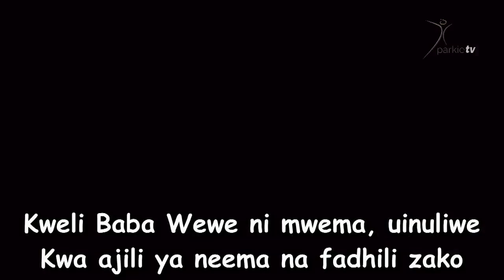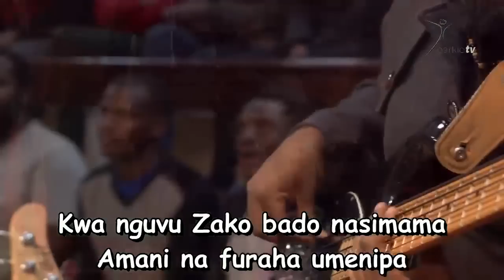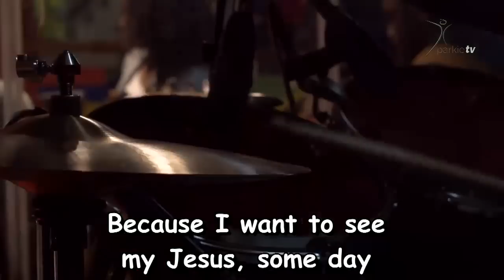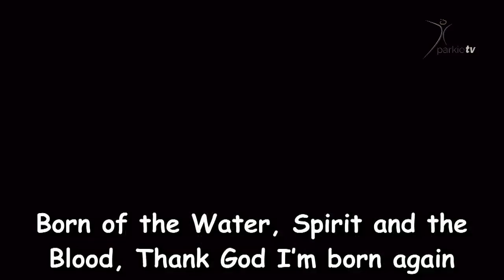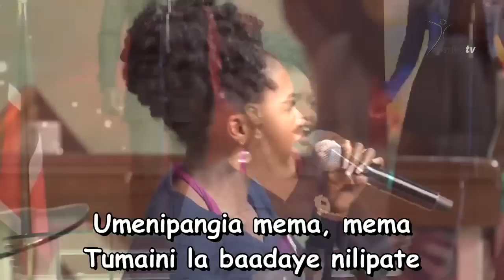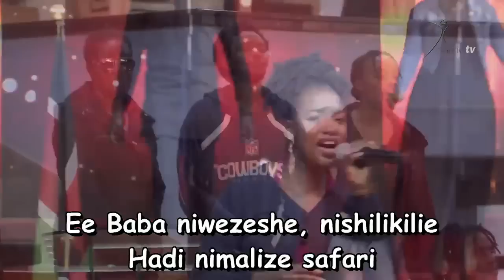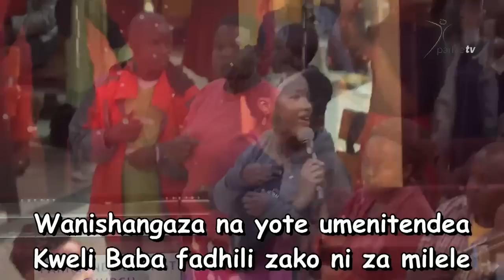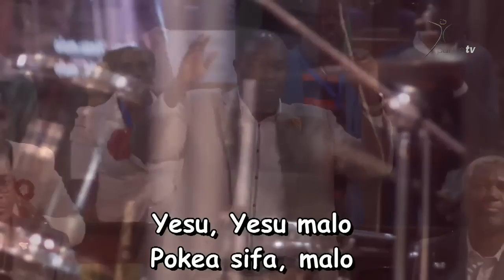Church Service Special Live-Ministration by Joyce Omondi